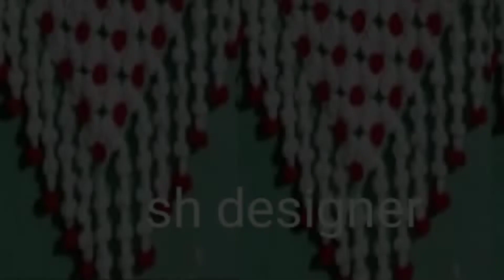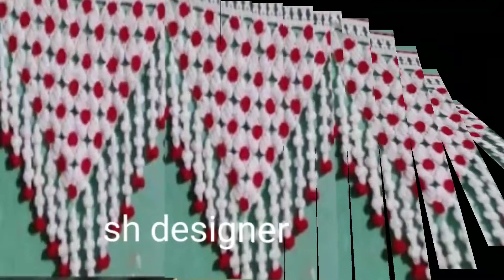Gate parda ka new desugn-toran ka design-gate parda...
crochet toransimple toran design
# sh designer
ShDesigner woolen craft ideas newgate parda design new door design
toran patti design banaye toran patti banane ka trikabeautiful gate parda designnew gate parda design .beautiful gate parda design gate parda banana sikhe .gate parda banane ka trika. gate parda banaye
chandni toran banana sikhetoran banane ka tariqa
toran banana sikhengate parda bgate kaise banayeanane ka tariqagate ka parda kaise banayehow to make gate hanginggate ka lari banana sikhengateparda designgateparda ka designgate parda banane ka tarikalatest gate ka pardagate parda ka videogate parda ka design dikhayeparda banane ka designdosuti parda ka designdosuti parda banane ka designgate banane ka tarikagate banane ka tarika unkawoolen gateparda designdoor hanging crochet designswoolen toran designs of doorsnew toran designwoolen toran designs simplewoolen designcrochet door hanging patterncrochet door hanging tutorialwoolen toran designs in marathiwoolen toran designs in hindidoor hanginglokar toransimple torantoran design
# sh designer
toran patti design banaye toran patti banane ka trikabeautiful gate parda designchandni design sohag lari # sh designer